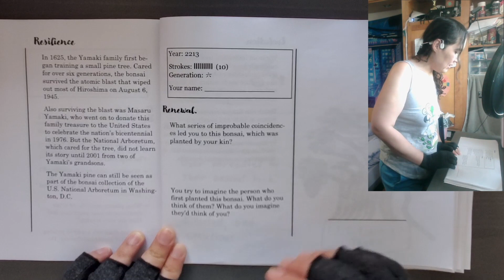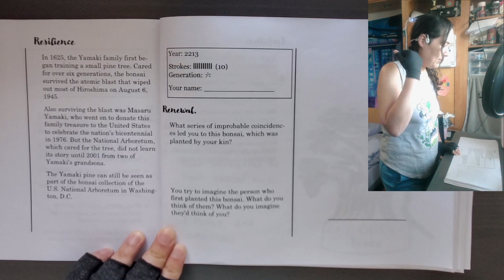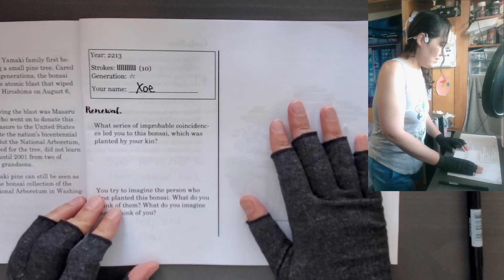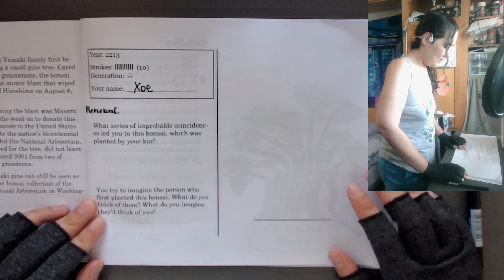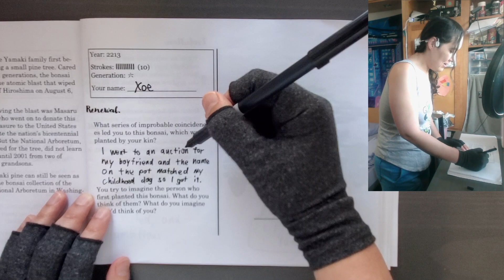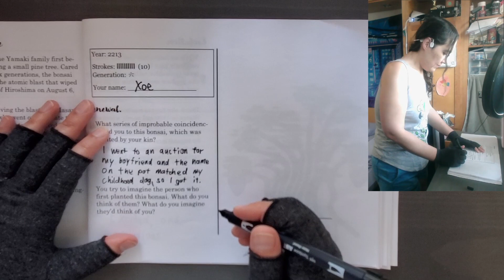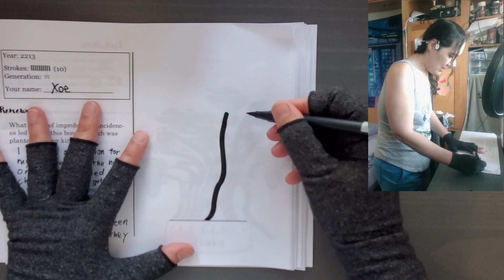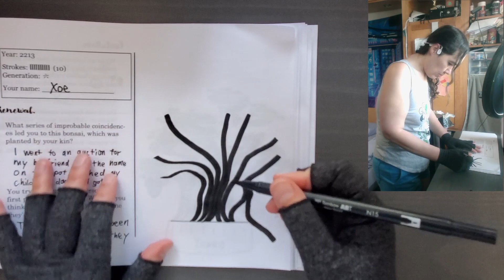The Bonsai Diary, Day 10: Renewal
Realizing my tree is kinda thicc